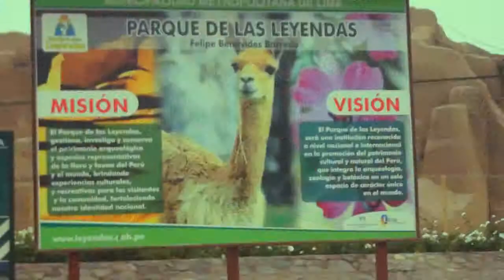Spot de TV - Parque de las Leyendas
Video realizado para el curso de Taller Publicidad Avanzada por la agencia PAN CALIENTE.